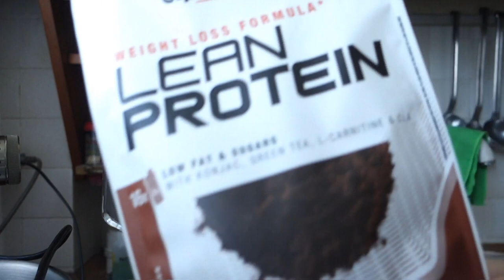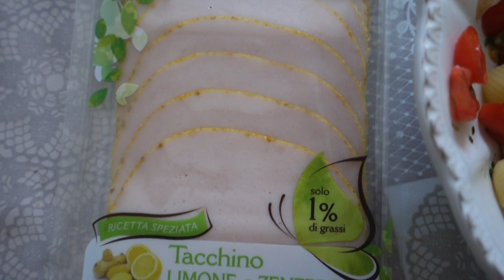Come mi gestisco tra allenamento, lavoro e tempo libero|| OTTIMIZZARE I TEMPI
Grazie per aver visto il video ❤ Come mi gestisco tra allenamento, lavoro e tempo libero  || OTTIMIZZARE I TEMPI